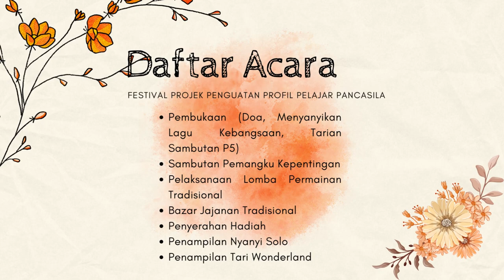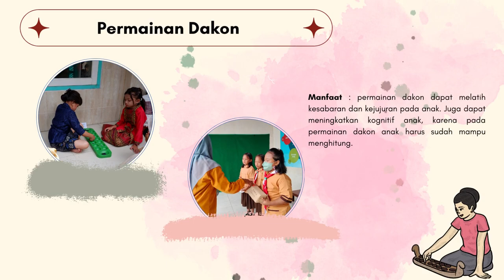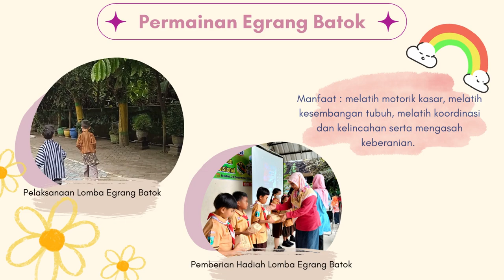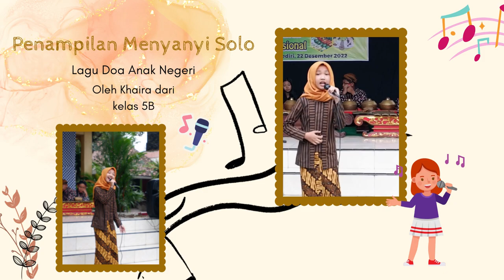FESTIVAL PROYEK PELAJAR PANCASILA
SDN Sukorame 2 Kota Kediri
Tema Kearifan Lokal